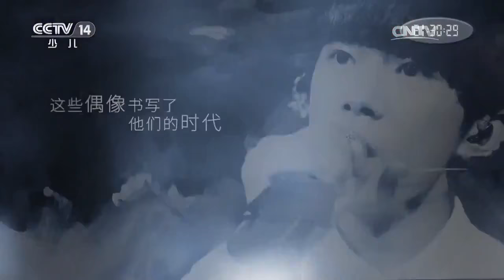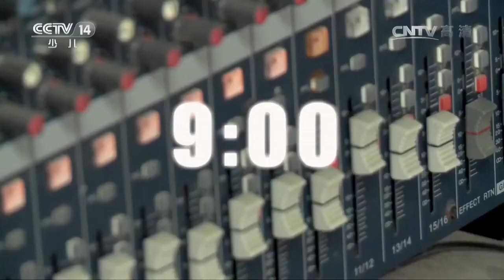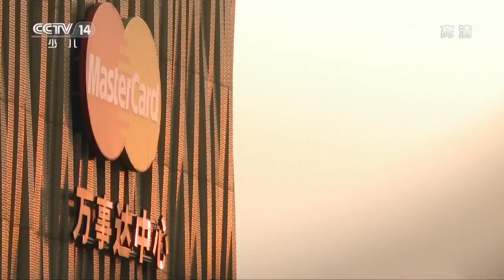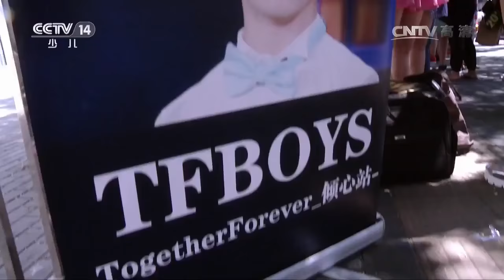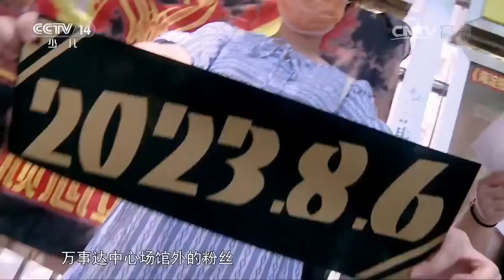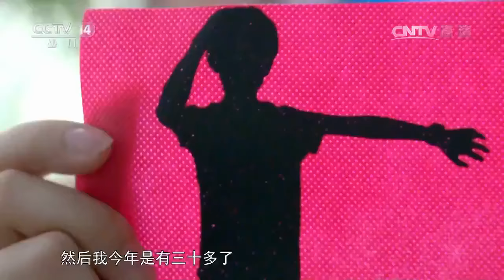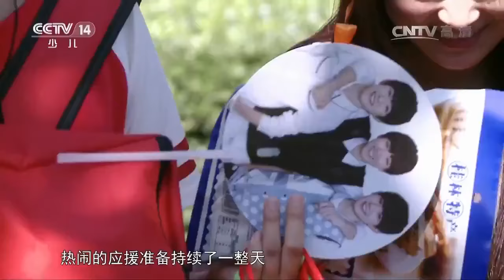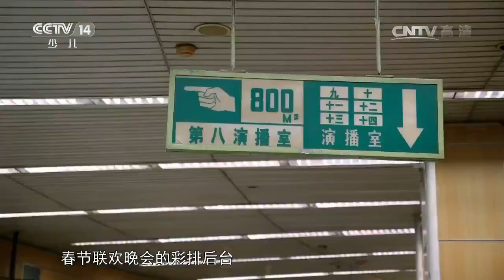【TFBOYS】《加油男孩》EP05最終回 我們共同的舞台【CCTV14少兒勵志紀錄片】20170126